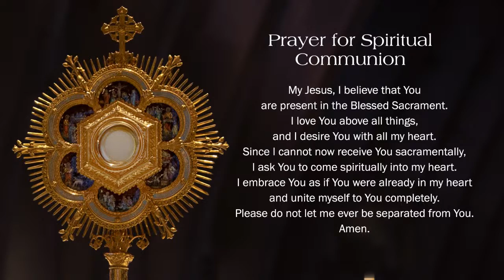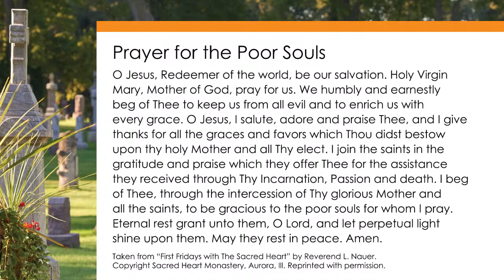Funeral Mass for Clara Topinka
Clara Topinka, age 97, died peacefully at home on February 1, 2021. Clara was born on August 29, 1923 in Chicago, Illinois to William and Minnie (Knapp) Radke. She was the second of four siblings and grew up in Chicago during the Great Depression.

After graduating from high school, she worked at the University of Chicago. There she met her husband, Robert Topinka, who was undergoing education and training before heading to the South Pacific for duty in the U.S. Navy. Clara and Bob were married in 1945; their marriage lasted nearly 70 years. Bob passed away in 2015.

Clara and Bob were partners in raising seven children: Frank Topinka (Deb); John Topinka (Conchita) of Memphis, Tennessee; Mary Stetter (Bill) of Milwaukee, Wisconsin; Ralph Topinka (Jo Bernhardt) of Evansville, Wisconsin; Anne Topinka of La Crosse, Joe Topinka (Danielle Freudenthal) of Fort Mills, South Carolina; and Karen Topinka, of Madison, Wisconsin. Clara’s brother, Chuck Radke, continues to live in La Grange, Illinois.

Clara worked many years in local business, and, together with Bob, owned a retail store. Besides working, Clara loved to read, cook and bake. Her children fondly remember the bread and cinnamon rolls she baked each week. Clara was also a prolific knitter and made lots of clothes for her beloved grandchildren. After she retired, Clara volunteered at St. Francis hospital for more than 30 years, “retiring” from that job at the tender age of 96, earning a U.S. presidential volunteer award in the process. Clara loved her family, especially her grandchildren (Lauren, Elise, Alyssa, Grace, Liz, Stephen, Sarah, David, Emily, Katie, Rob, and Jackie) and her great-grandchildren (Abigail, Clare, Christopher, Josie, Otto, Bambos, Marios, Dinos, Violet, George, Lily and Ben).

Besides her husband Bob, her son Frank and her great-grandchild Bambos, and her two sisters passed away before she did.